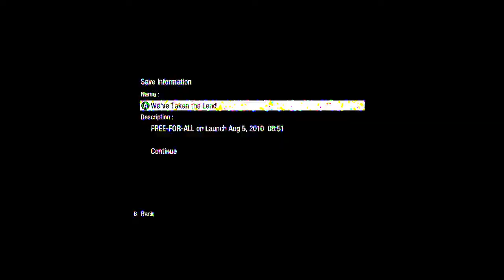Call of Duty Black Ops - Multiplayer Teaser trailer [HD]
Multiplayer Gameplay from Call of Duty (7): Black Ops.